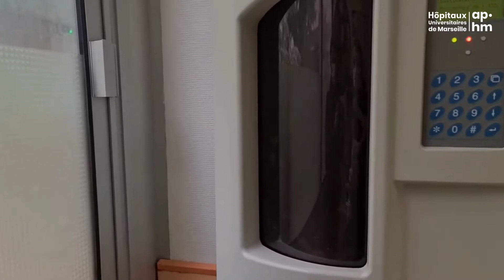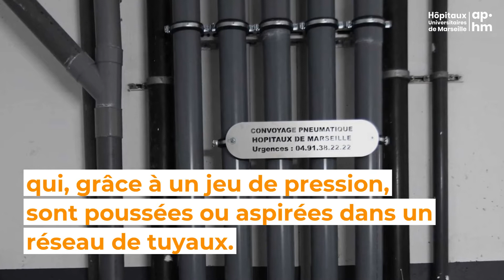Système de réseau pneumatique pour le pôle biologie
Un nouveau système de pneumatique pour transporter les prélèvements biologiques a été installé entre l'Hôpital de la Conception et l'Hôpital de la Timone, distants de quelques centaines de mètres.
Passant par le réseau de métro de la RTM, les tuyaux permettent d'acheminer les prélèvements depuis les services de soins et les blocs jusqu'aux laboratoires d'analyses en un temps record.